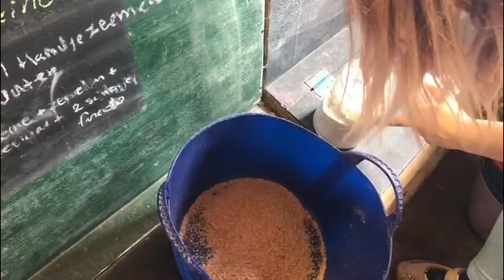A day at the barn 🐴❤️ -Music Video-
A music video about how a average day at the barn looks like for me.

Mijn naam is Jasmijn en het is mijn doel mensen te leren ook naar hun paard te luisteren, zodat er een prachtige band kan ontstaan tussen mens en dier.